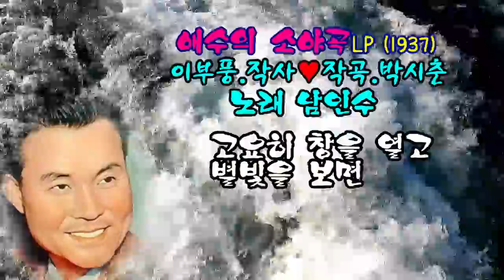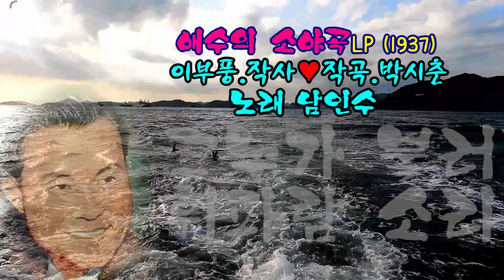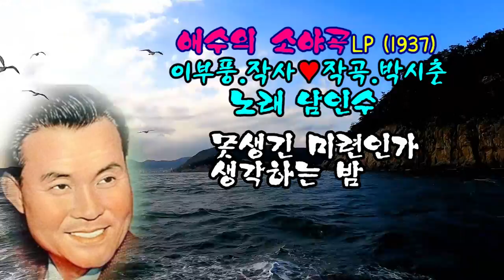애수의 소야곡/가수 남인수/이부풍작사/박시춘 작곡/영상김감독